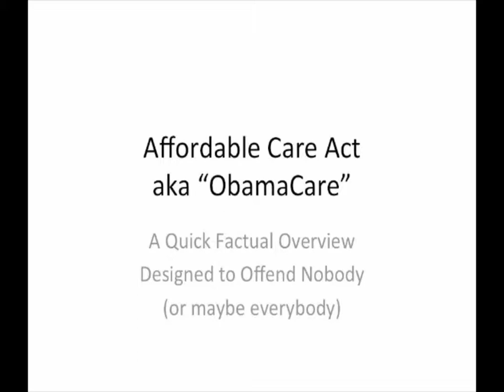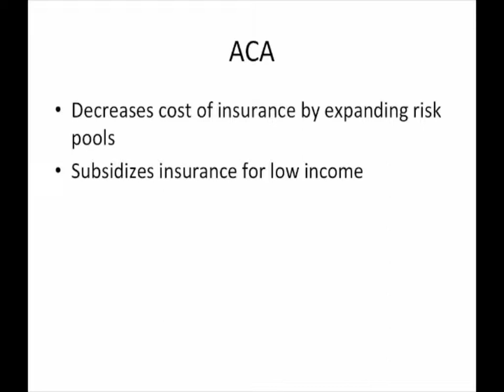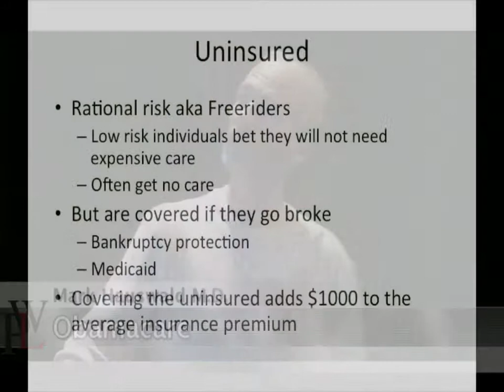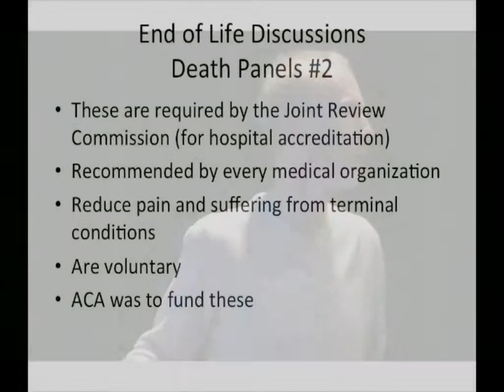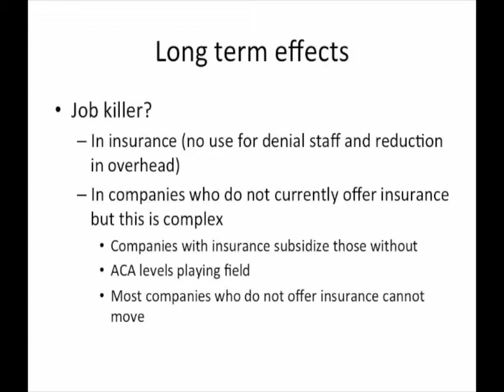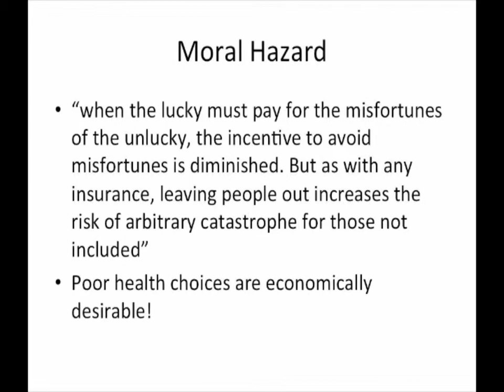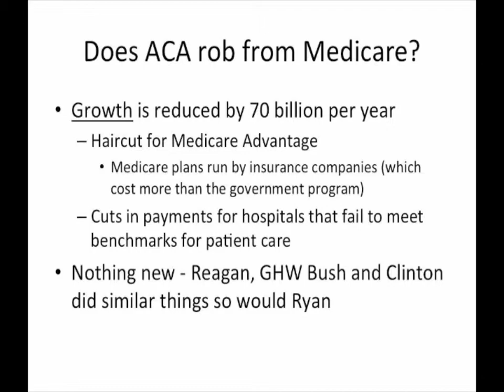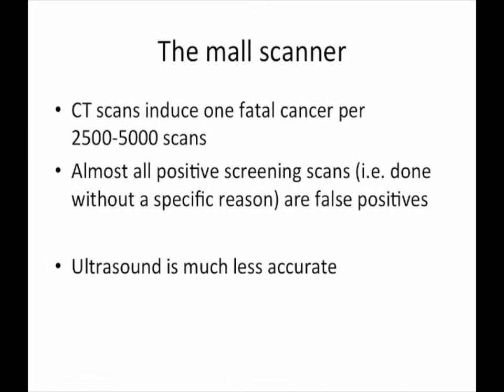Mark Hauswald, M.D. Discusses the Affordable Care Act